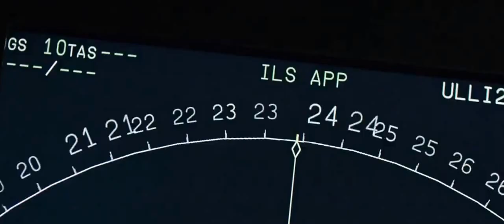Экипаж (2016) 危機救援 預告片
災難／冒險
導演: Nikolay Lebedev
主演: Vladimir Mashkov, Egor Morozov, Agne Grudyte
1980蘇聯經典災難片全新製作。